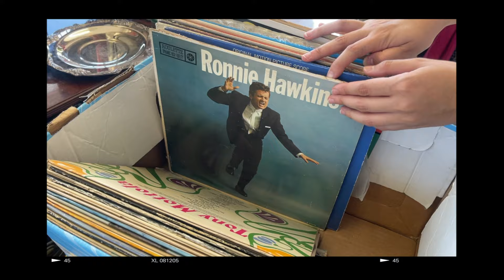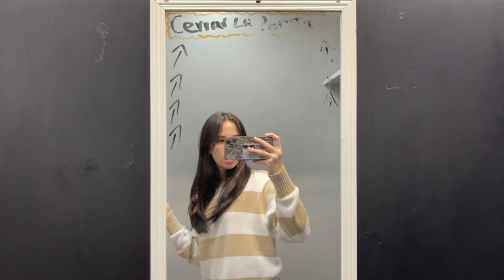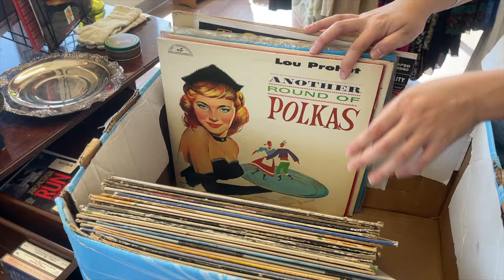Thrift With Me Vlog | Weekend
Come thrift with my cousin and I in Denton, Texas. We went to 3 different thrift places. I got a few items that I think were very cute. I hope you enjoy this video xx

✰ ABOUT ME ✰
hi my name is cathy! i'm a lifestyle small youtuber, I post travels vlogs, my daily life vlogs, and so much more! I've been doing youtube for a few years now and its such a fun hobby for me. I hope you enjoy my content :)

✰ FAQ ✰
how old are you? → I'm 17 years old
where do you live? → Texas, US
what camera do you use? → I use the GoPro Hero 7 Black & Iphone 12 Pro Max
what's your ethnicity? → I'm half american half vietnamese

xoxo, cathy